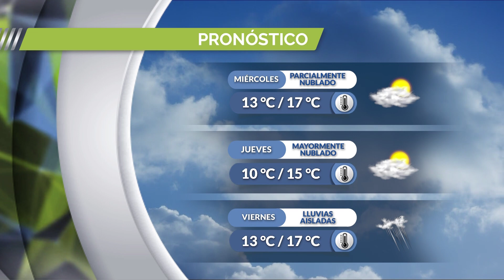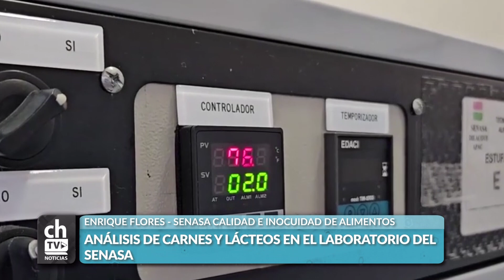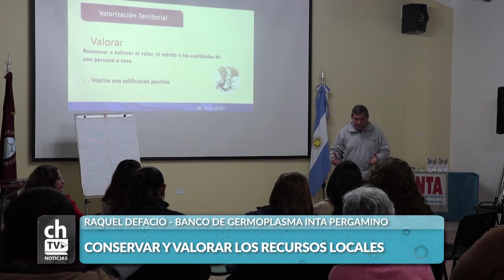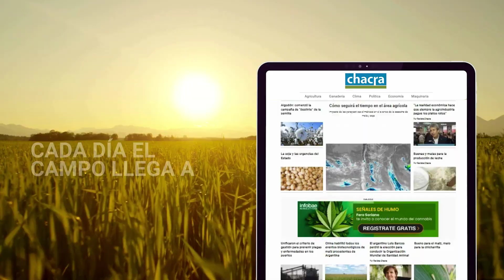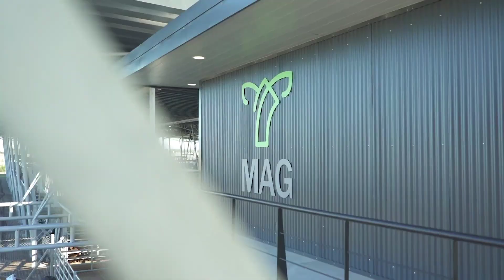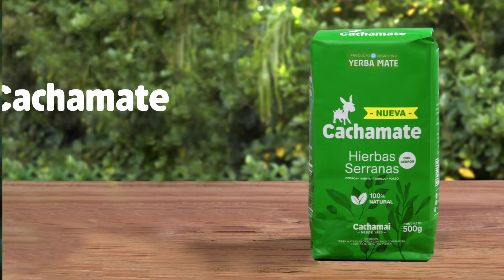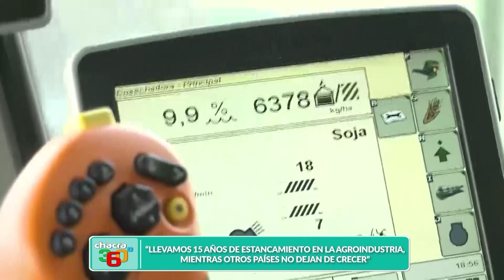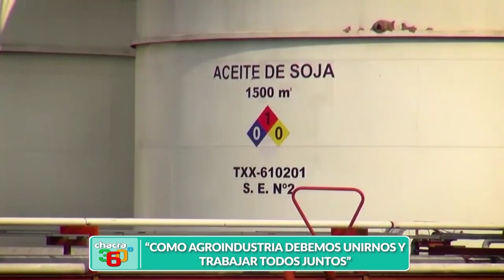CHACRA TV NOTICIAS POR LA TARDE 19 HS 18-06-24